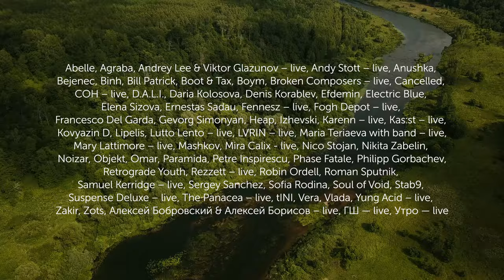SIGNAL 2019 TEASER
Signal 2019. Terrain of Freedom. Nikola-Lenivets.

camera: Vitaly Selin
model: Anna Aleksandrova